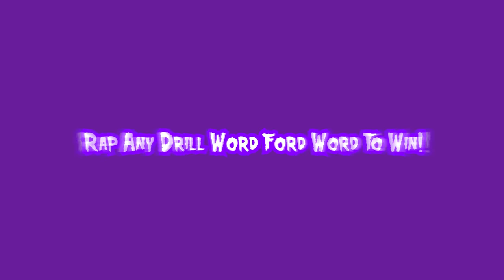Rap Any Drill Song Word For Word To Win £100 (Roadman Edition)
A Special Edition Word For Word Challenge in which I test how much of these drills song lyrics listeners really know!
This is a once-off special so enjoy... there will not be a part 2.

I reply on Snap: jstonxxx